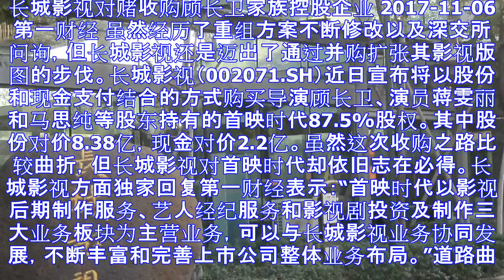第一财经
长城影视对赌收购顾长卫家族控股企业 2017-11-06第一财经 虽然经历了重组方案不断修改以及深交所问询，但长城影视还是迈出了通过并购扩张其影视版图的步伐。长城影视（002071.SH）近日宣布将以...